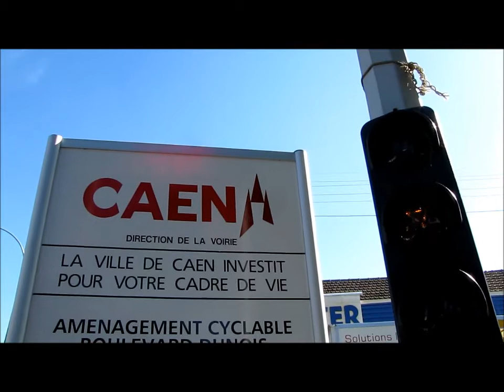Côté Caen. Vélos : des panneaux pour passer au feu rouge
Une vidéo de Côté Caen
(Crédit : Briac Trébert)